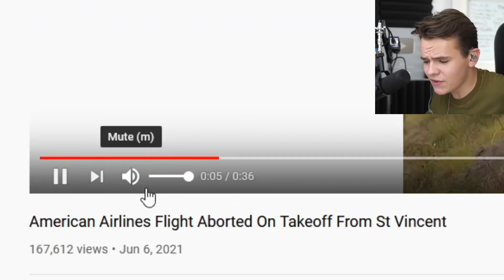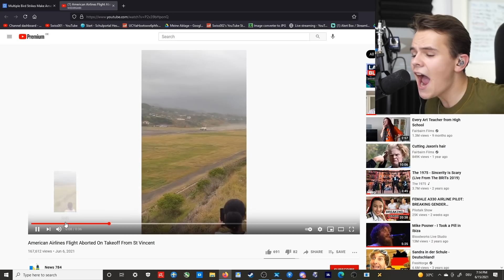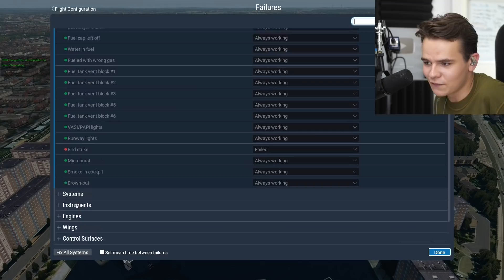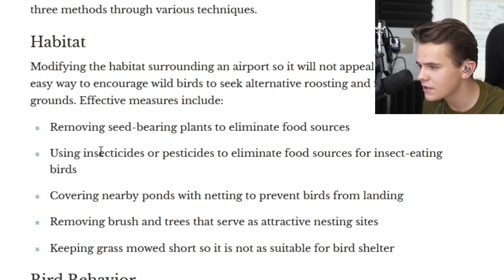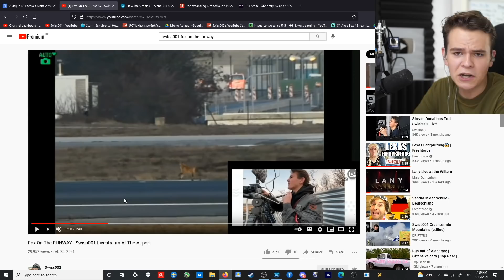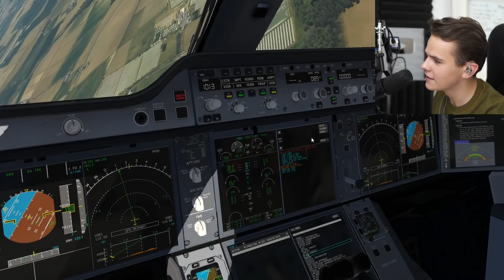BIRDS ON THE RUNWAY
Today's Video: BIRDS ON THE RUNWAY

PC:
16" MacBookPro for editing.

©Swiss001 2021